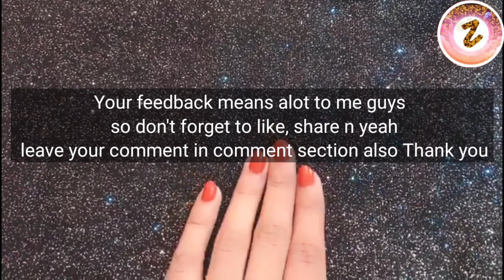Beard growth home remedy | Beard growth tips | Onion juice for hair growth before and after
Solution told in the video is super amazing for growing hair. The most important ingredient used in the mixture onion juice that can provide extra Sulphur to support strong and thick hair, that preventing hair loss and promoting hair growth.

Beard growth home remedy
Beard hair fall solution
Hair growth oil for fast hair growth
Onion juice for hair growth before and after
Onion juice for hair fall

Instagram.com/@zeenatzone

Facebook.com/@zeenatzeenia